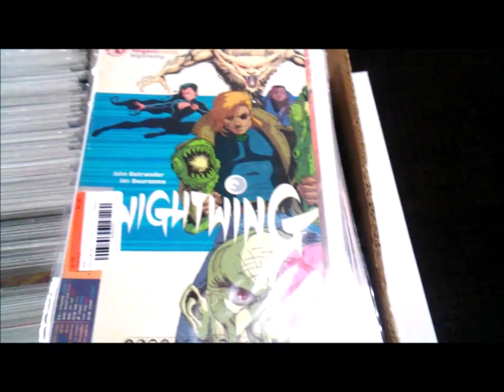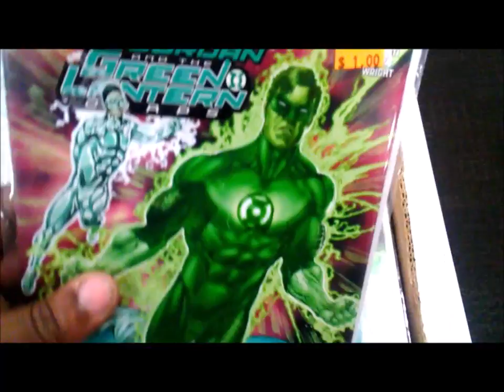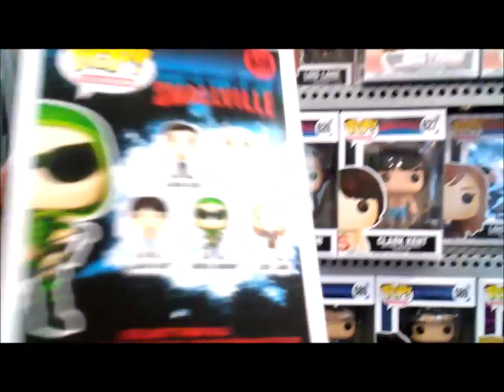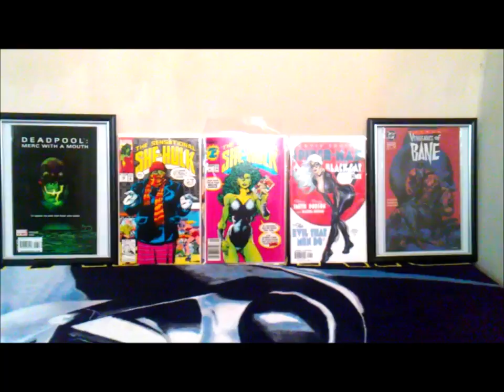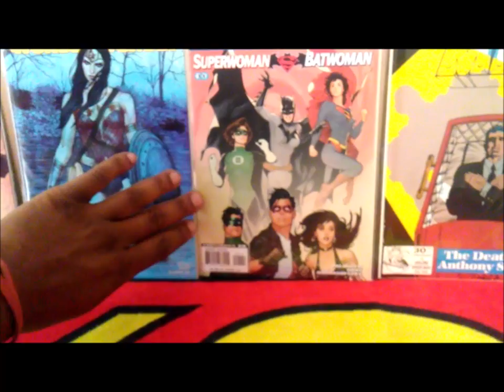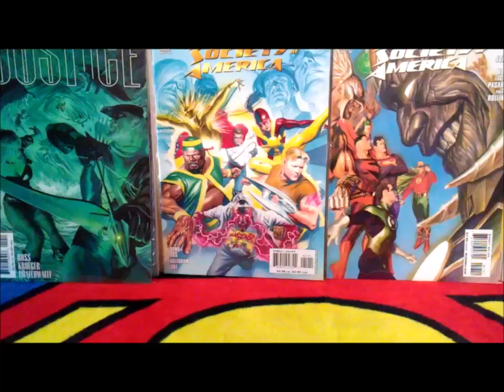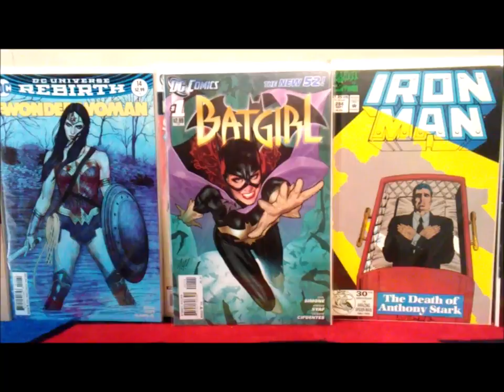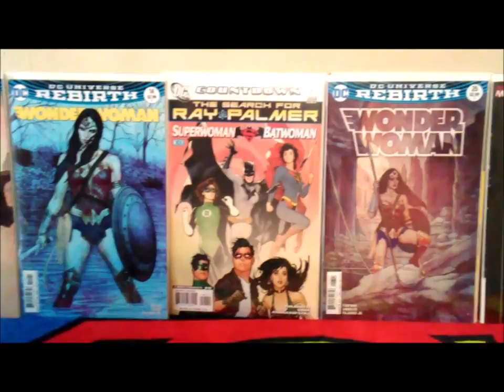No Reservations Episode #64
Lets take a behind the scenes look at Comic Shopping!